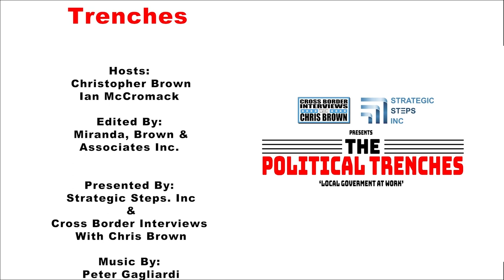Episode 475 The New Show